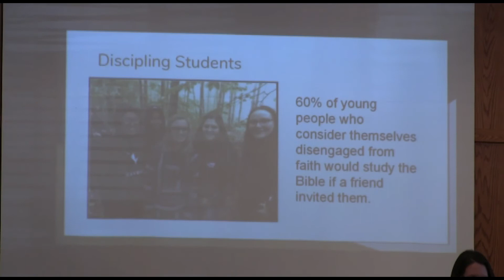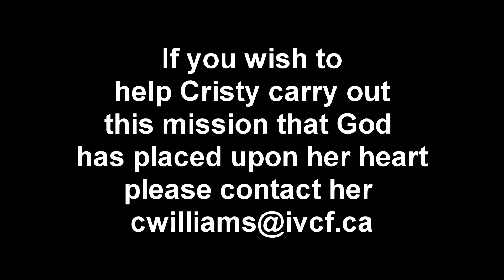Intervarsity Local Mission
Cristy Williams